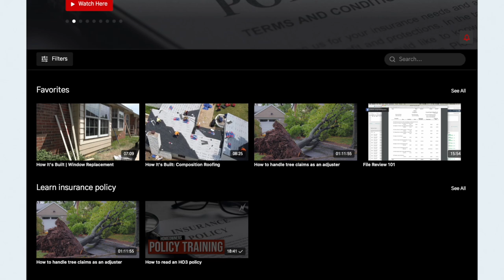How to pick which firm to work for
👉🏻👉🏻The FASTEST way to get working as an adjuster: Beginners Guide to a Claims Adjuster Career

Learn how to become an independent adjuster instantly and for free

FREE GUIDES

PARTNERS